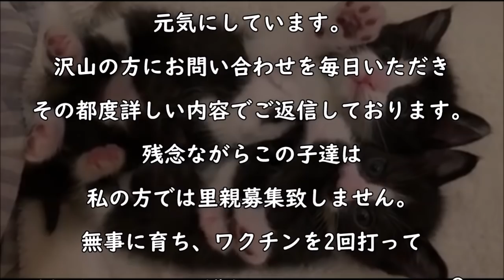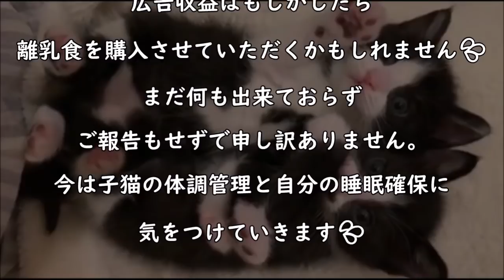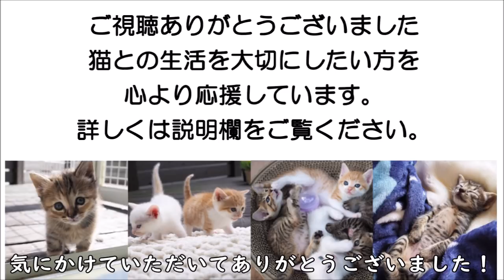給餌と投薬や点眼ケアに1時間半を5回かかりコタツで寝てしまっています